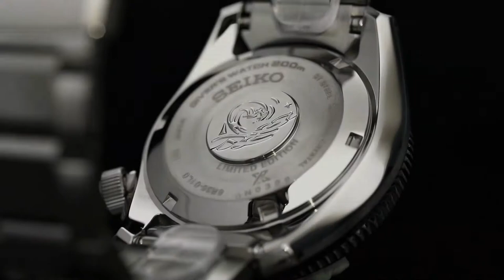Unboxing the Seiko Prospex Island Green SPB207J1 l Jura Watches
Take a closer look at the SPB207J1 Limited Edition from Seiko, released as part of the "Island Green" limited edition collection, inspired by Iriomote island.